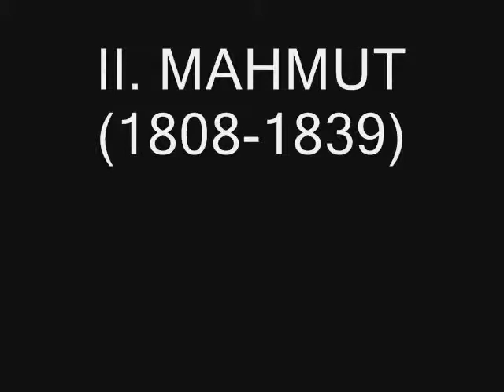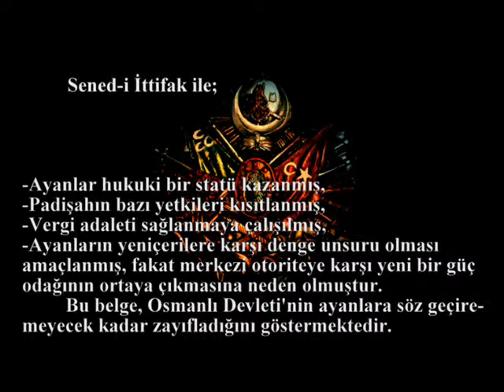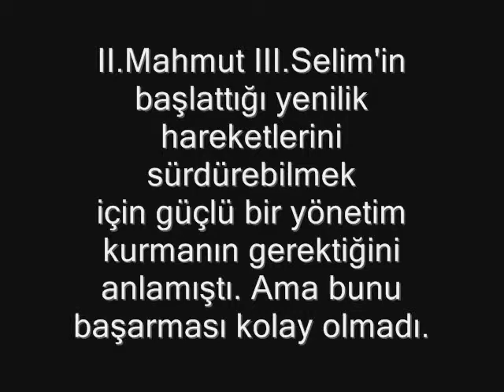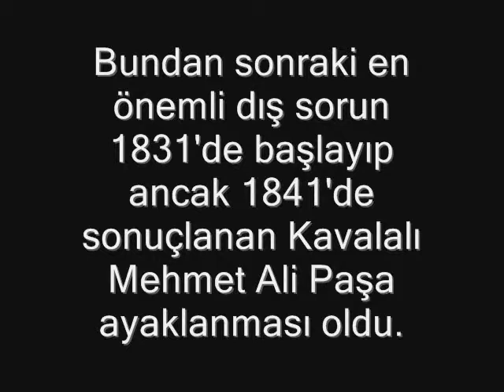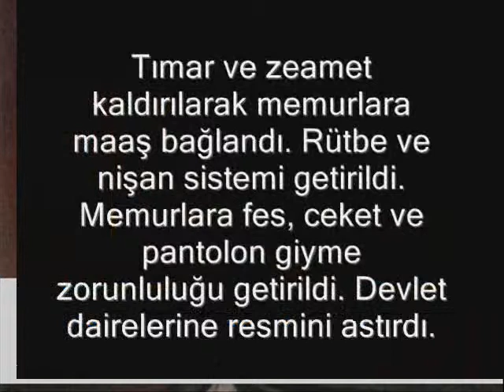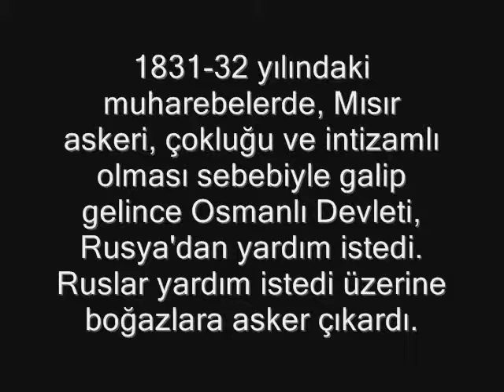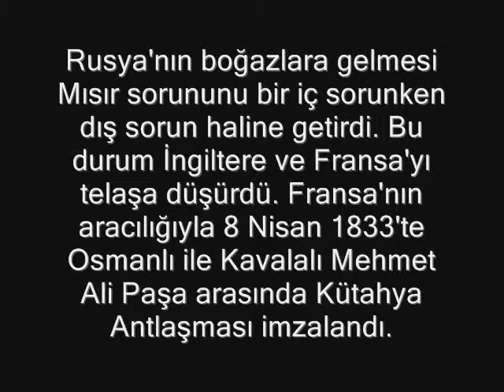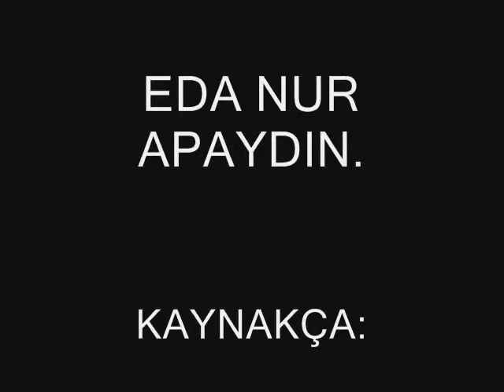II: Mahmut Dönemi - Hazırlayan: Eda Nur Apaydın (Dursun Şahin © 2010 - 2016)